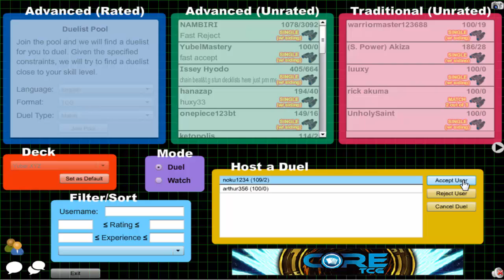Vitamin Y (Forever) Episode 332: Yubel XYZ #48